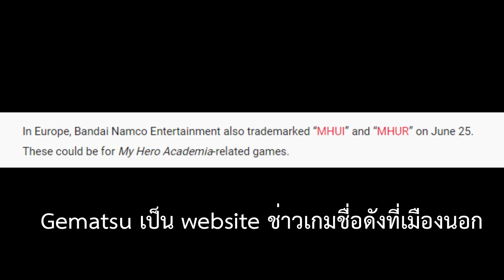BANDAI NAMCO เปิดตัวเกม ONE PIECE เกมใหม่ และเกมชื่อ “MHUI” กับ “MHUR”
คลิปนี้ผมจะมาพูดถึงข่าวเกมที่มาจากอนิเมะหรือมังงะชื่อดังคือ ONE PIECE และ MY HERO ACADAMIA
ประเด็นที่จะมาพูดคือ BANDAI NAMCO เปิดตัวเกม ONE PIECE เกมใหม่ และเกมชื่อ “MHUI” กับ “MHUR” ครับ

เกมนิวส์อินโฟ เป็นรายการที่จะมาเล่าข่าวเกม ไม่ว่าจะเป็นข่าวเกมญี่ปุ่น ข่าวเกมฝรั่ง และอื่นๆที่เกี่ยวข้องกับเกม รวมทั้งบางครั้งจะรีวิวและวิเคราะห์ส่วนตัวหลังจากที่ได้อ่านข่าวนั้นๆแล้วนะครับ